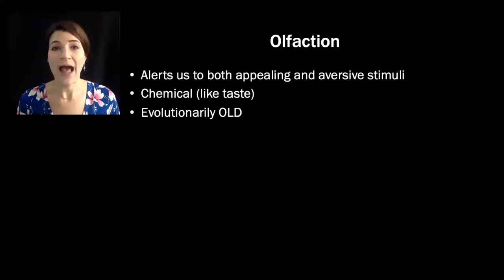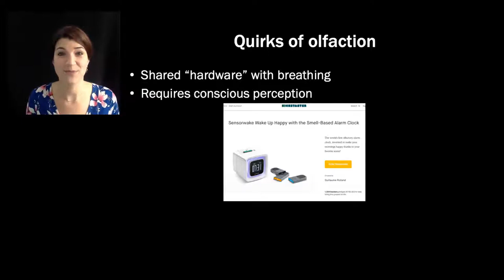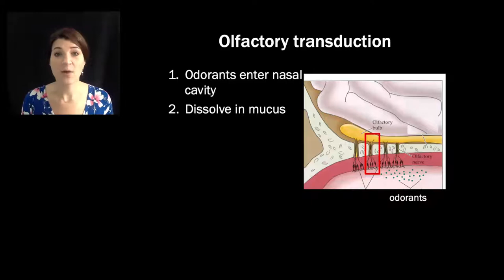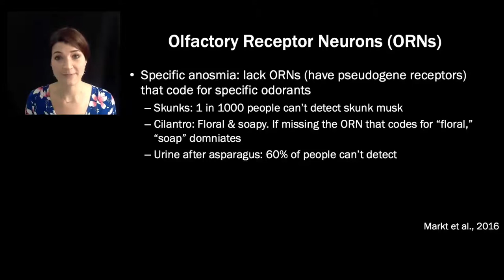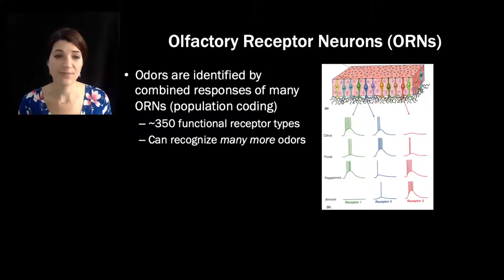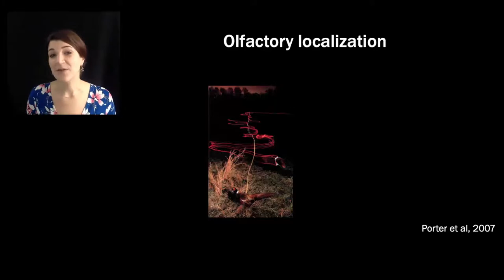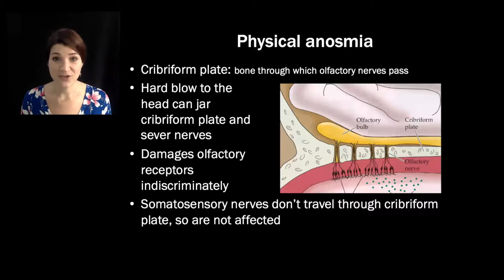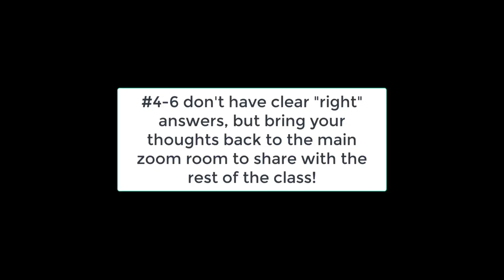[Psyc220] 07 OlfactionI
Lecture on Olfaction for Psyc220 (Sensation & Perception) at Carleton College.